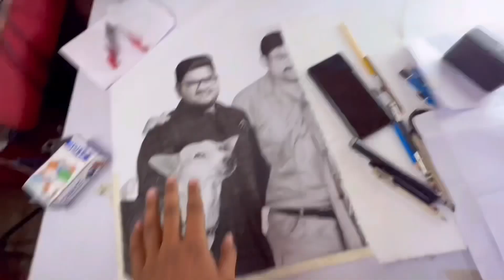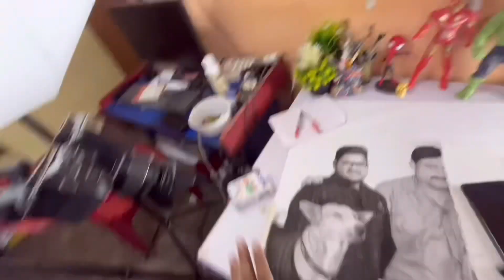Aj finally drawing ta sesh hlo😑 | Vlog 14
Daily Vlog